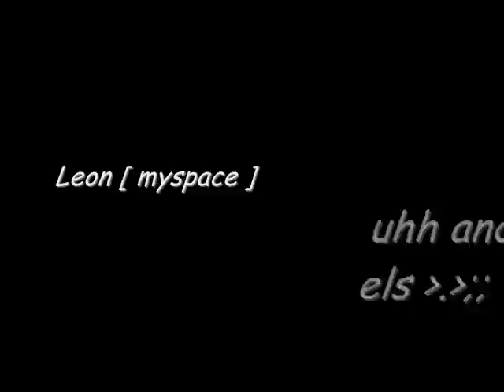Gunbuster 2:/: Macross Frontier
Well i hope u enjoy o.o... i worked kinda hard on it ^^; ... and yes it says ty fo watchin 2 times so dun tell me (.(